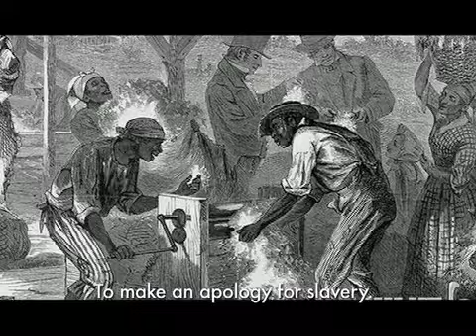Kirk Douglas on 2-cent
Hollywood screen legend Kirk Douglas, age 91, sat down with 2-cent to give his 2-cent on an important issue.

more to come from our trip to Hollywood.

2-cent